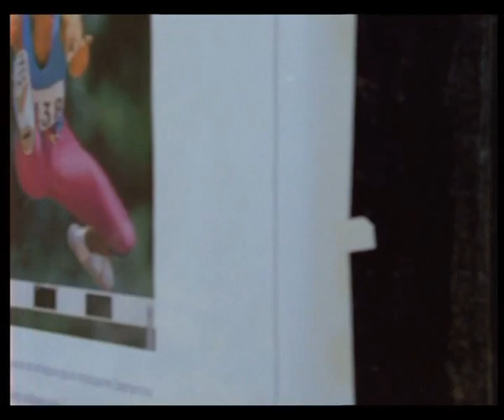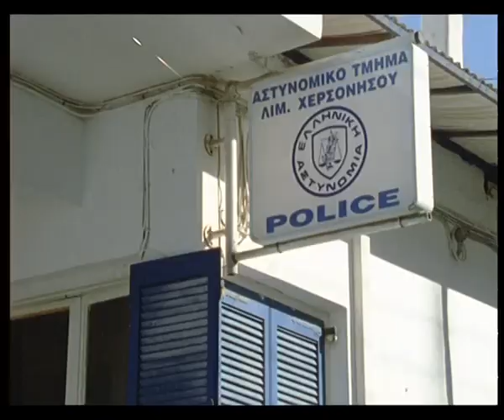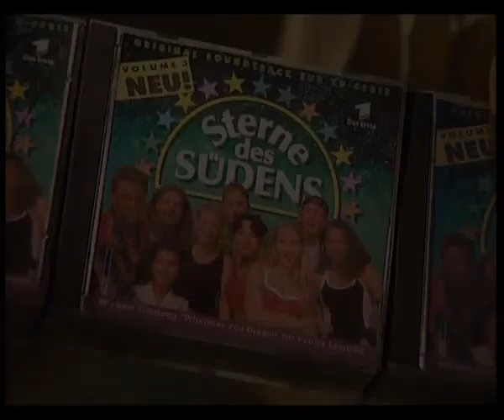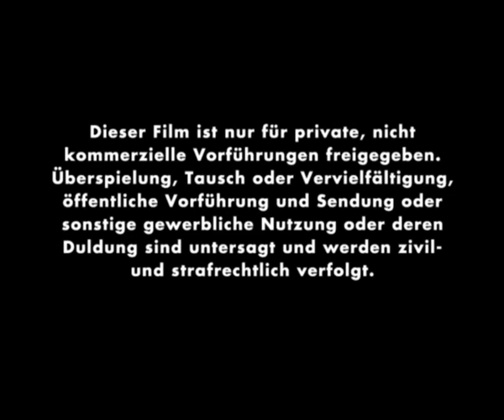Sterne des Südens : : : " Licht ins Dunkel "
Sterne des Südens

ARD - Fernsehserie 1992 bis 1996

Licht ins Dunkel    (  Kreta  )